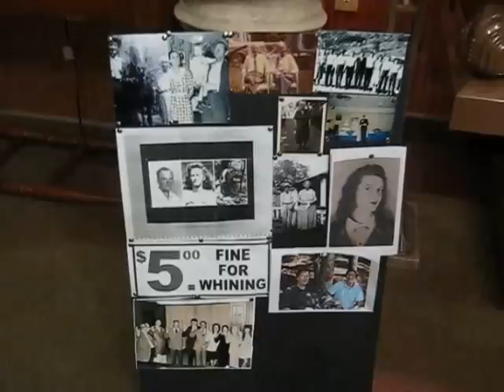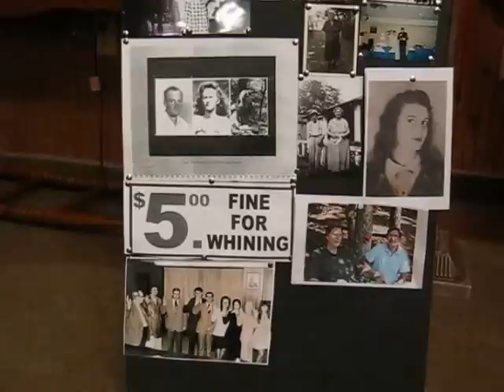Troy's Funeral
RIP TROY